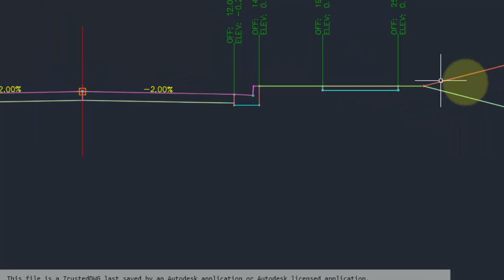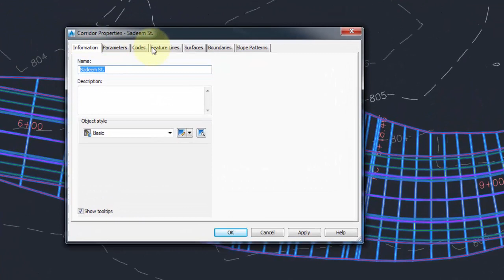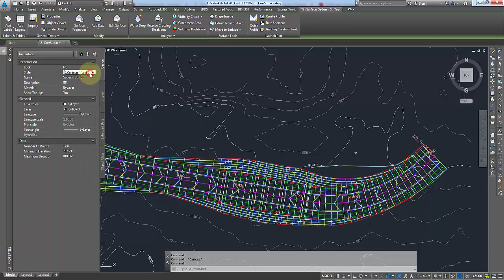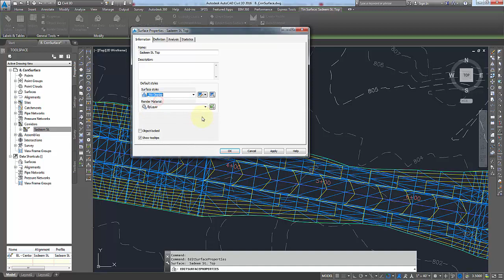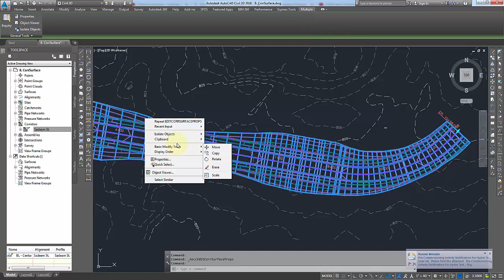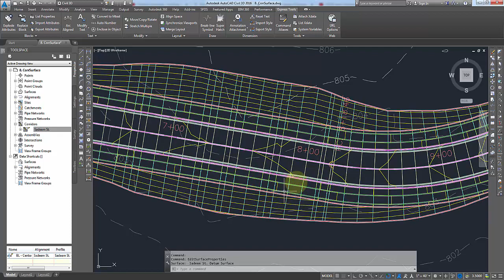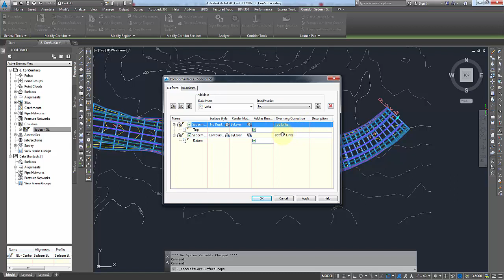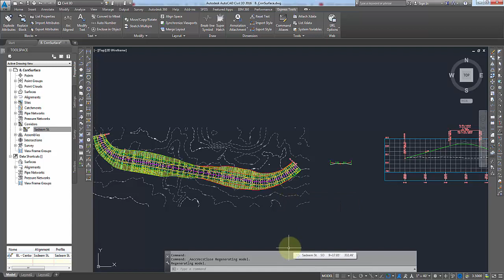How to Create a surface from a corridor model using Links, Cods & Shape Civil 3d in Urdu/Hindi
In this lesson, I explain how to create a Surface from Corridor model using Civil 3d. For this purpose, I already create a corridor model in my last lesson which I am using in this lesson. For creating Surface from the corridor I use code and  links of the corridor

For visit, my Website click on the link given bellow

For visit, my FaceBook Page click on the link given bellow

For visit, my Blog  click on the link given bellow